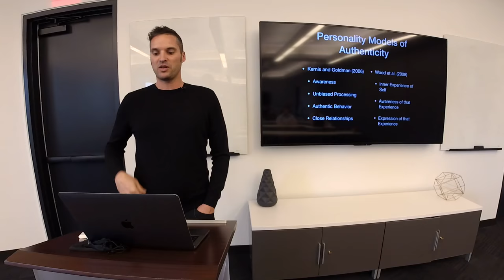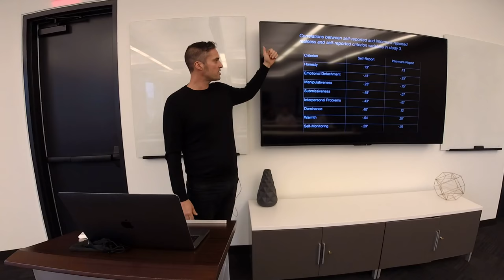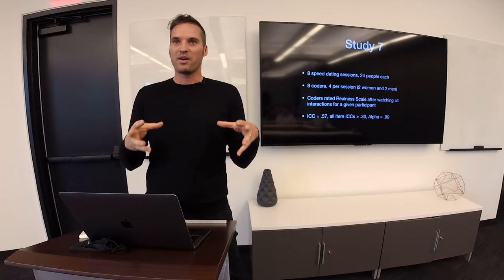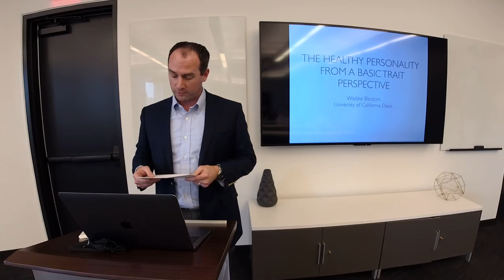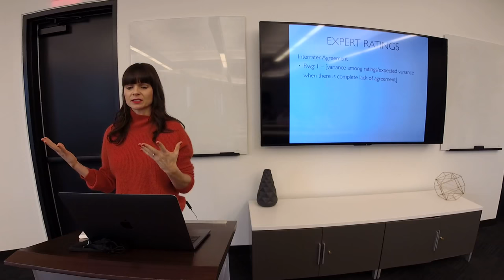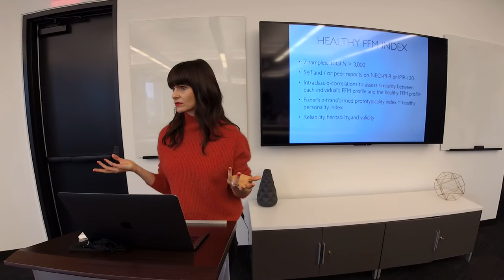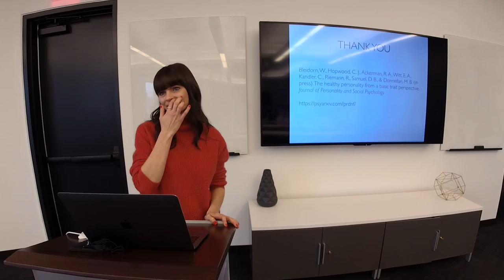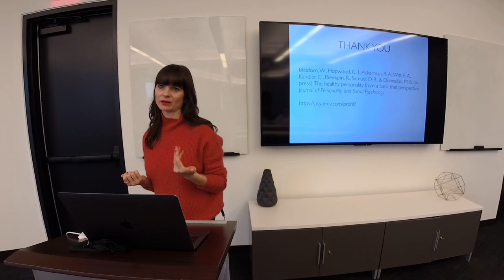Distinguished Speaker Series - Chris Hopwood and Wiebke Bleidorn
As part of the Hogan Distinguished Speaker Series, University of California, Davis professors, Chris Hopwood and Wiebke Bleidorn, talk about "Being Real" and "The Healthy Personality."